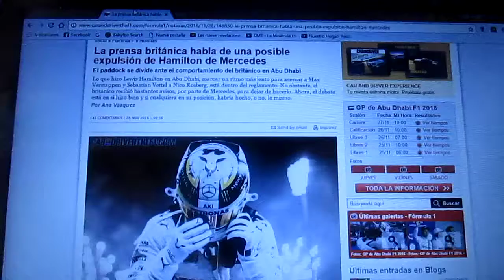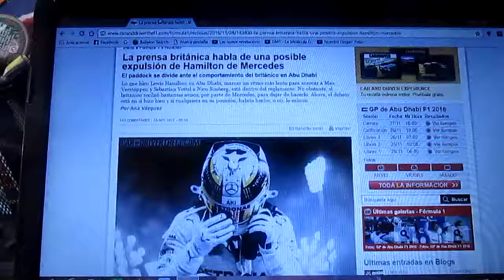La prensa británica habla de la posible expulsión de Lewis Hamilton de Mercedes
En el pasado GP de Abu Dhabi Lewis Hamilton quiso acercar a Max Verstappen y a Sebastian Vettel a su compañero de equipo ahora campeón del mundo Nico Rosberg para ralentalizarlo lo que significa que posiblemente podría ser expulsado del conjunto alemán